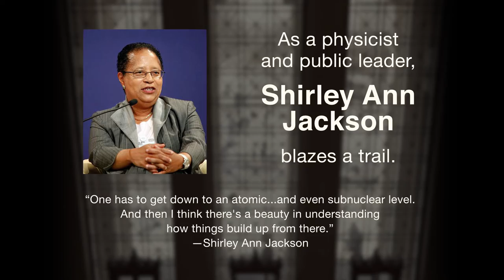Storied Women of MIT: Shirley Ann Jackson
Storied Women of MIT is a series of 60-second historical profiles of MIT students, researchers, and staff that demonstrates the role of women at the Institute from its founding to today.

Images/footage courtesy of: MIT Museum, MIT Video Productions, MIT News, National Medals of Science and Technology. at MIT for more profiles of MIT’s Storied Women.